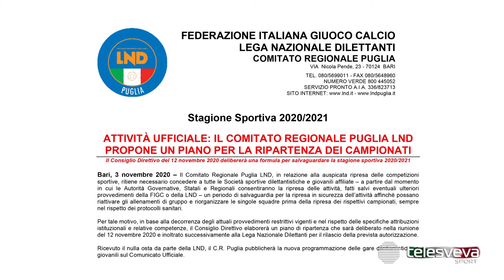CALCIO DILETTANTISTICO | Il comitato pugliese LND prepara piano per ripartenza campionati